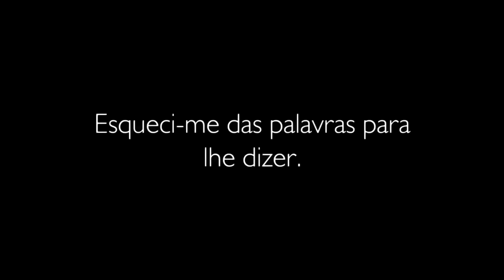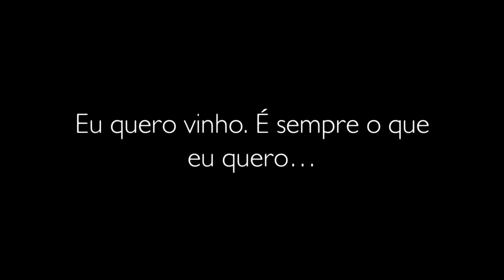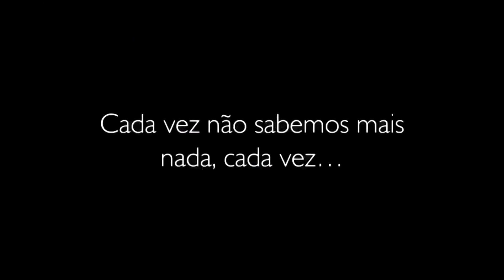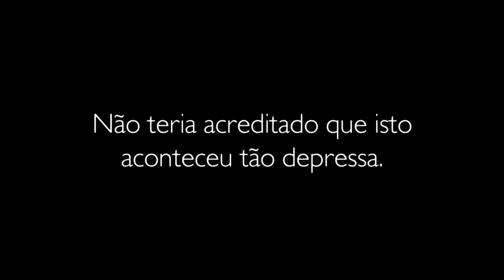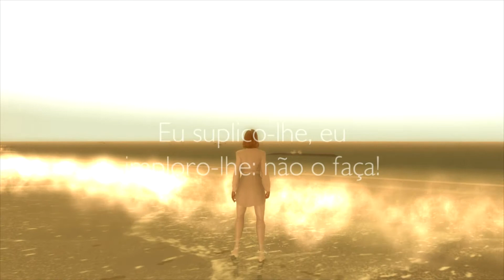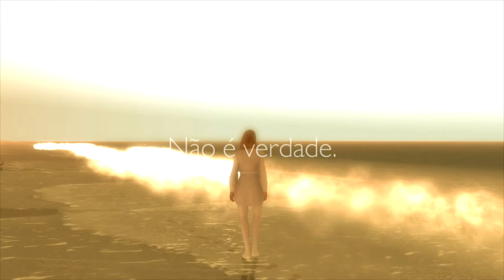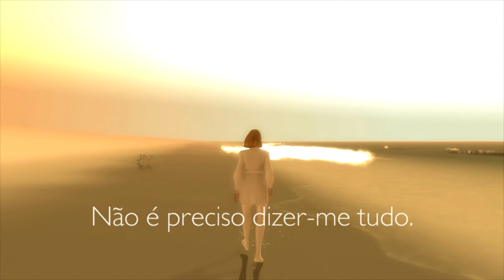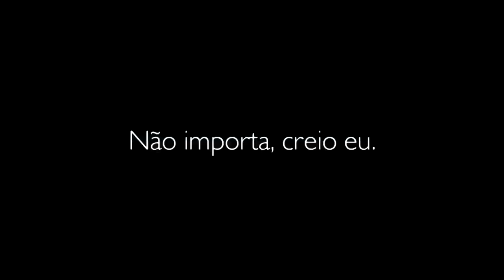Vamos Jogar: Bientôt l'été (#2)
Continuo explorando esse estranhíssimo jogo. Tento interagir com outro jogador anônimo, mas ninguém aparece :(

O jogo está disponível para comprar na Steam pelo preço de tabela de R$ 16,99